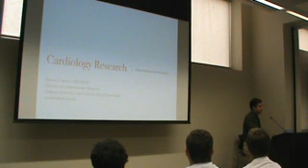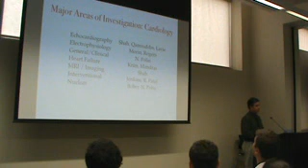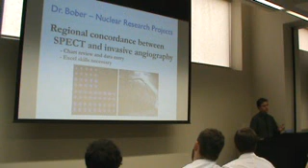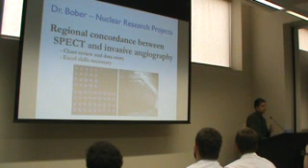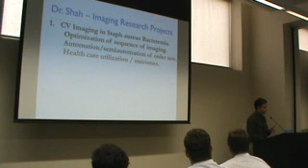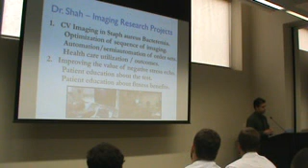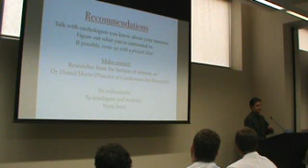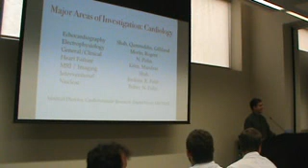Dr Daniel Morin